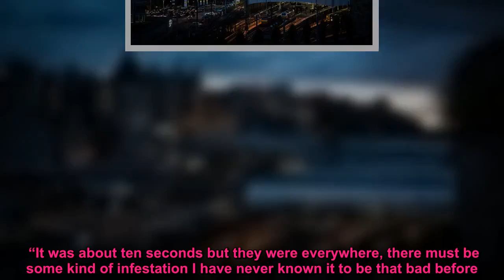Dad 'eaten alive' by midges after waking up with '500 bites' at Scots beauty spot